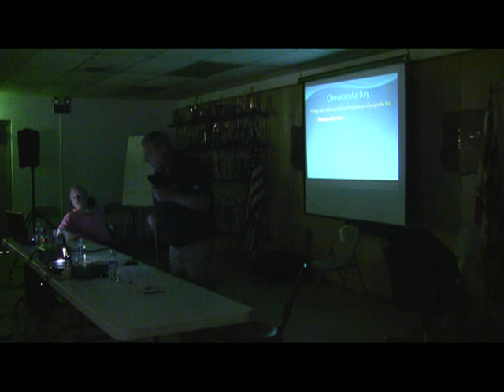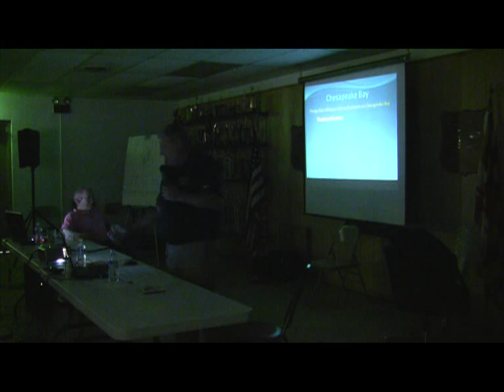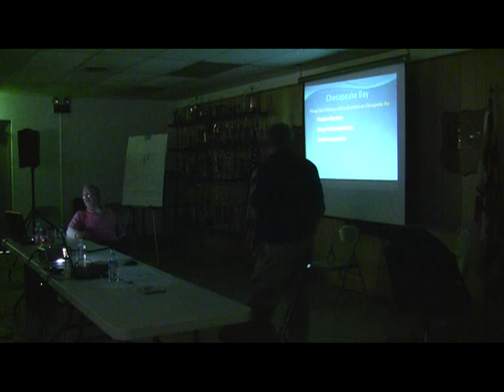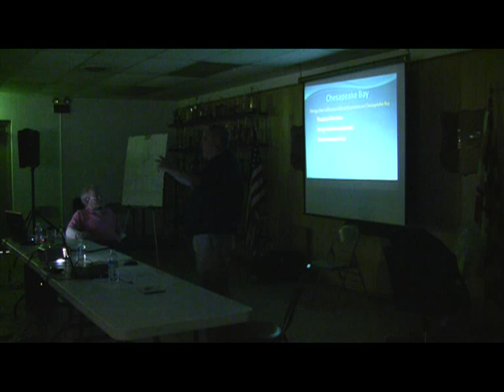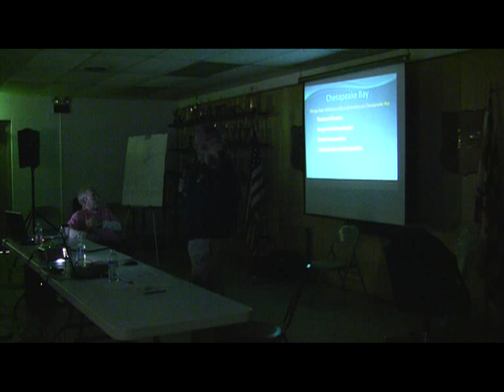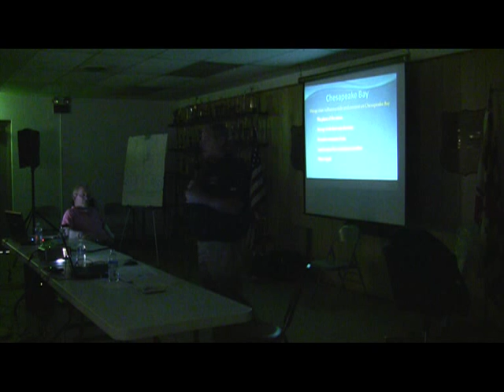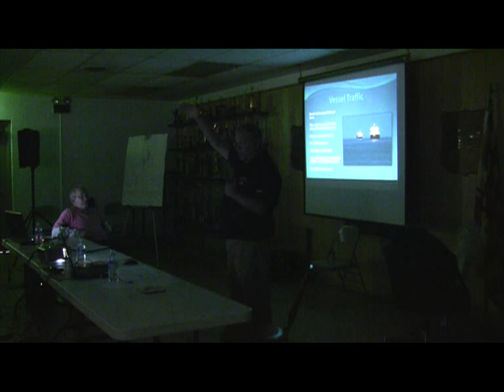Bermuda Ocean Race Navigation Seminar Part 1.mov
Every effort is made to keep this challenging race safe and fun. Navigation, weather, crew preparation and boat preparation are just some of the topics covered in these pre-race seminars that are held in the year leading up to this fantastic biennial race!